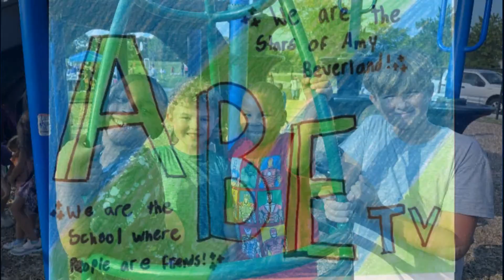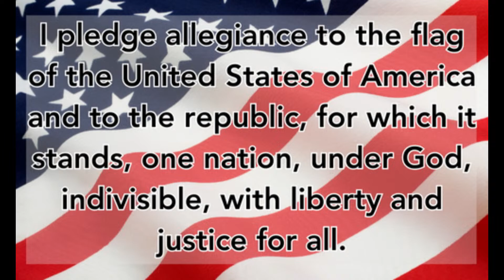ABE TV 11-15-23